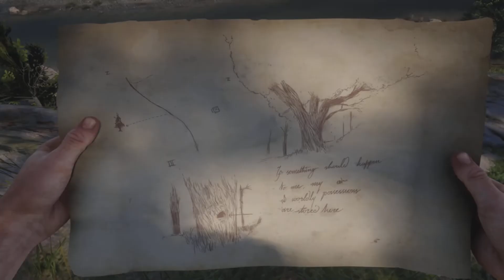RED DEAD REDEMPTION 2 (PC) #7 ➤ ВИЗИТ ВЕЖЛИВОСТИ ||ТИХО ПОСИДЕЛИ "Самая Эпичная Пьянка"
Если вам понравился видеоролик то, пожалуйста, не забывайте отблагодарить меня за труд подписавшись на мой канал, оценить видеоролик и, если это возможно, рассказав о моём канале своим друзьям. Огромное вам спасибо за поддержку!❤✅

Начинаем прохождение RED DEAD REDEMPTION 2, мне кажется об этой игре ничего не надо говорить, т.к. она сама всё скажется за себя!
После сорвавшегося ограбления банка Артур Морган и другие подручные Датча ван дер Линде вынуждены пуститься в бега. Их банде предстоит участвовать в кражах, грабежах и перестрелках в самом сердце Америки. За ними по пятам идут федеральные агенты и лучшие в стране охотники за головами, а саму банду разрывают внутренние противоречия.